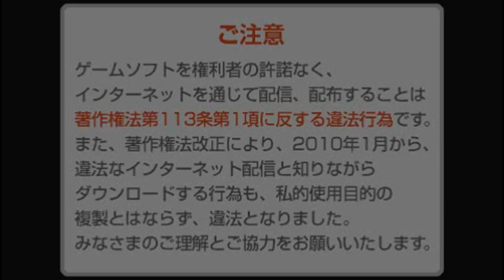Gundam Memories - Memories of Battle - Gundam 00 - 1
Note:  Gundam belongs to Sunrise and Namco Bandai.